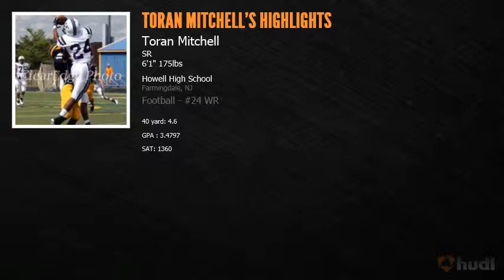Toran Mitchell #24 Football Highlights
Toran Mitchell #24, WR
Senior 6'1"  175lbs
40 yards, 4.6
GPA: 3.27 Class Rank: 177/526
SAT: 1360  ACT: 19